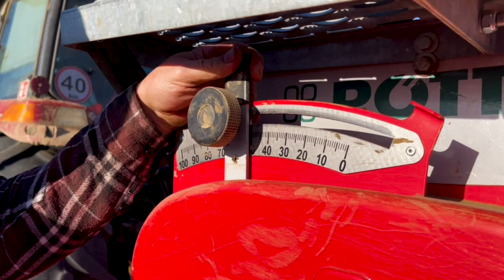Výsev ovsa Nad Stráňou |Case-IH JXU 85 |4K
Dobrý deň dnešné video je o výseve s traktorom CASE-IH JXU ,ktorý má za sebou zapnutú sejačku značky pottinger model VITASEM 300a spojenú krátkou kombináciou FOX 300d na prípravu výsevného lôžka. Sial sa ovos na lokalite Nad Stráňou čiže v Sebedíne nad strediskom .
Sejačka bola volená bez kardanu čiže bez rotačných brán a pod. z dôvodu výskytu väčšieho množstva skál na poliach ,kvôli ktorý by sa mohla preseknút vyvodová hriadeľ alebo kardan ale taktiež preto lebo je lacnejšia. Viac info tu:

Táto sejačka je zložená z diskov , rezacieho valca tzv. packer ,ten bol vyvinutý z camdridgeského valca ,ďalej výsevné jednotky ,zapravovače (zapravovacie prsty v tvare V) dávkovacia jednotka a zásobník .
!!!Niektoré informácie nemusia byť presné informácie sú z viacerých zdrojov a niekedy sa líšili .!!!

Hudba: Eternal Days by Cykarl